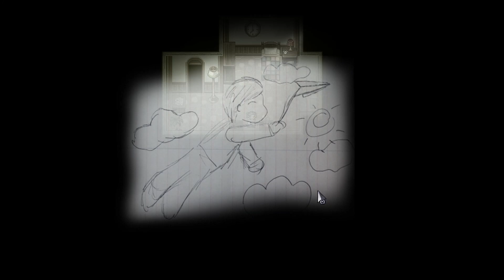The Beginning of a Confusing, yet Adorable Journey | A Bird Story Part 1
An experimental short from the creator of To the Moon & Finding Paradise: A simple & surreal 1-hour interactive animation about a boy and an injured bird, told without dialogues.